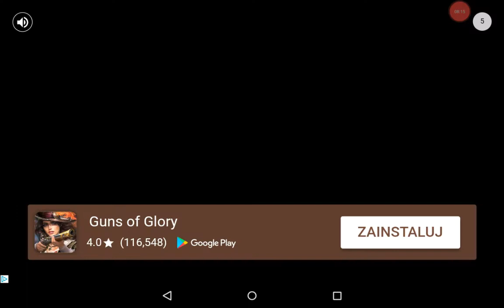Epik battle Simulator 2 2 xd😅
Nagrane przez Screen Recorder – nagrywarka ekranu dla systemu Android